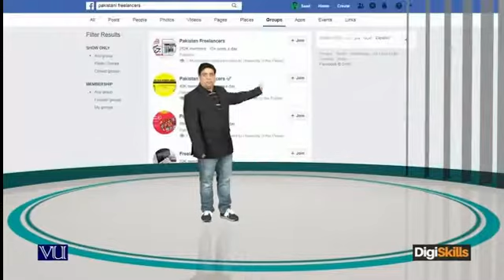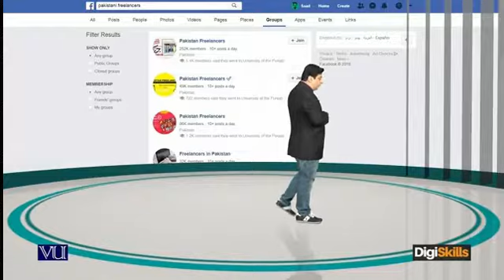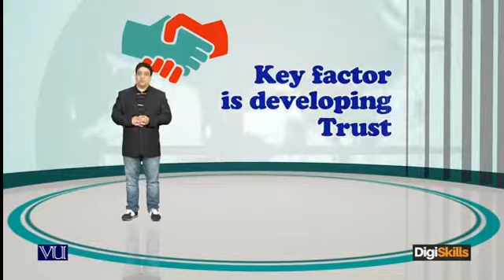Freelancing147 - Outsourcing: Importance of networking with your outsourced team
Outsourcing: Importance of networking with your outsourced team
Why you should get in touch with your outsource team members will be discussed in this topic.